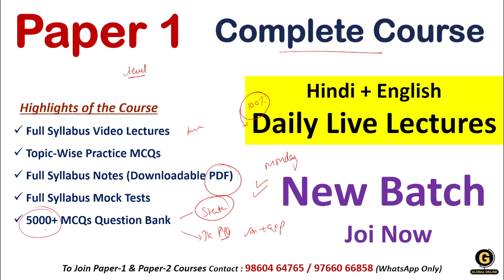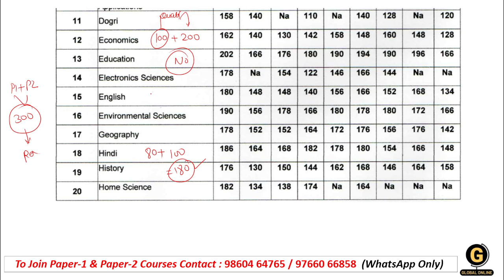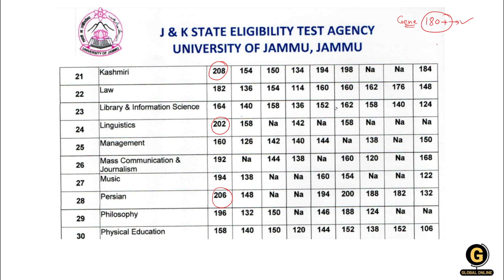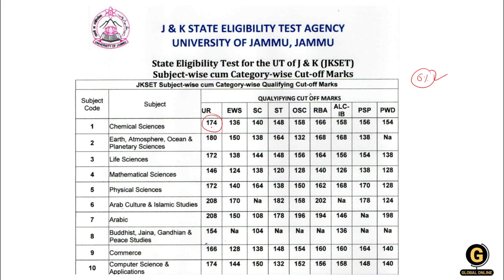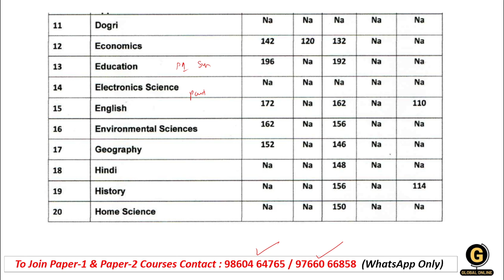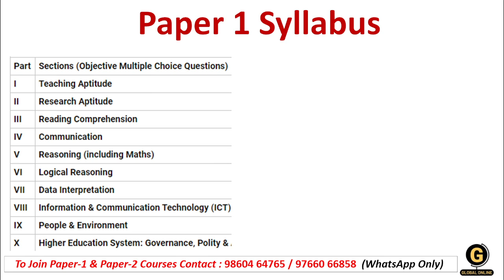Qualifying Marks for JKSET 2024 | Minimum Score Required for Jammu Kashmir SET |Subject Wise Cutoff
This video discusses about minimum qualifying marks for JKSET 2024 Exam. We have discussed everything thoroughly so that you do not have any doubts left.

Also, a complete Paper 1 guidance will be provided to you all for this exam.

- 60+ Mock Tests in Hindi & English
- 5000+ MCQ PDF

-Teaching Aptitude
-Research Aptitude
-Comprehension
-Communication
-Mathematical Reasoning & Aptitude
-Logical Reasoning
-Data Interpretation
- 40 Full Syllabus Mock test
-Complete solution

Online Courses available on Global Online app:

           1.UGC NET ECONOMICS
           2.UGC NET COMMERCE
           3. UGC NET Computer Science
           4. UGC NET Management
           5. UGC NET History
⏩ MPSET Complete Paper 1
⏩ KSET/NESET/APSET/JKSET
⏩ MHSET Chemistry
⏩ MHSET Economics
⏩ MHSET Commerce
⏩ MHSET Management